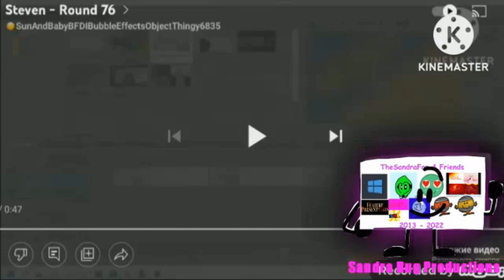Steve - Round 80